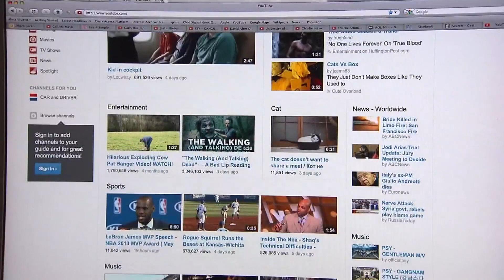New report on climate misinformation videos show new tactics among climate deniers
Instead of outright rejecting Climate Change as a hoax, these new tactics focus on undermining the science behind Climate Change and casting doubt on solutions.